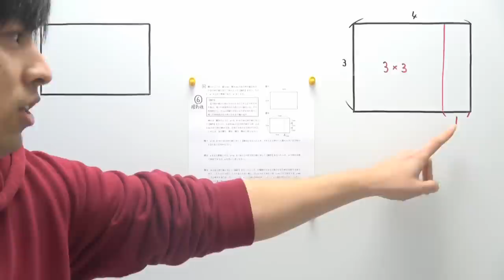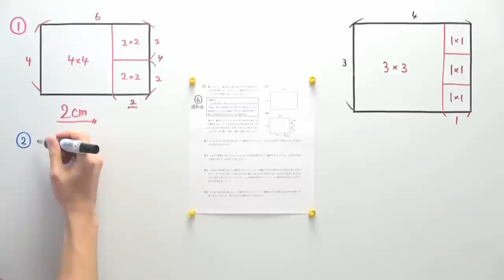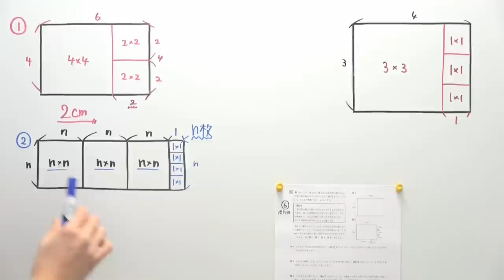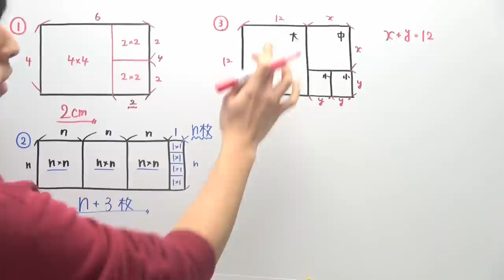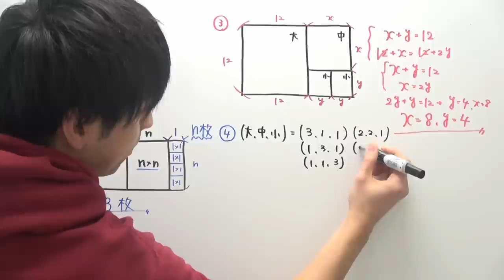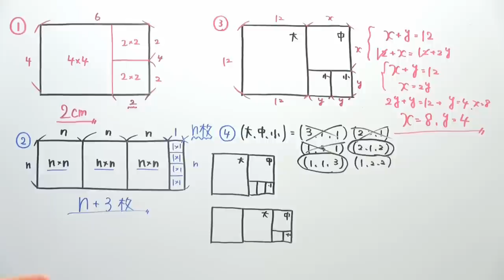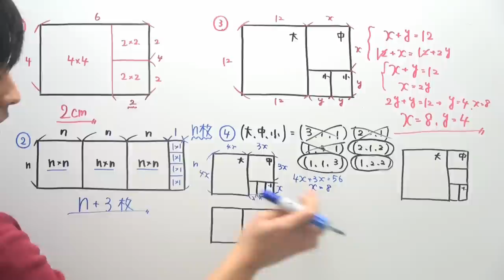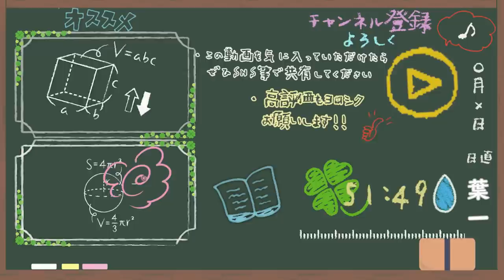【高校受験対策】数学-規則性6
問題文が縦長になるとかなり見にくいな…

‹使用音源›
「甘茶の音楽工房」